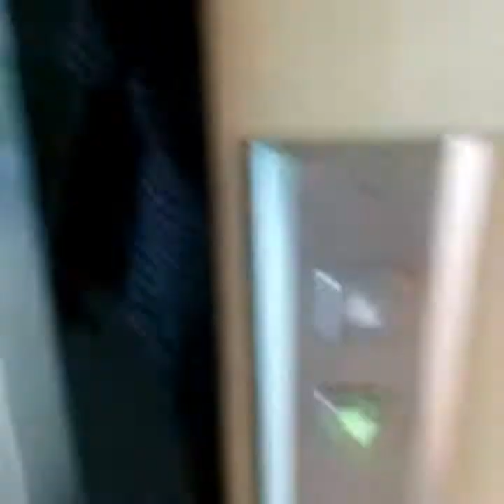Evienne 18th bday...Uwian time na.libutin muna natin Ang Exchange Regency hotel.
After the evening party. uwian time na. Ikot ikot muna Tayo SA Exchange Regency hotel... Tanghali na nagising Kaya Dina nakapagswimming..😂Sayang Naman.. uwian na... May next time pa naman...